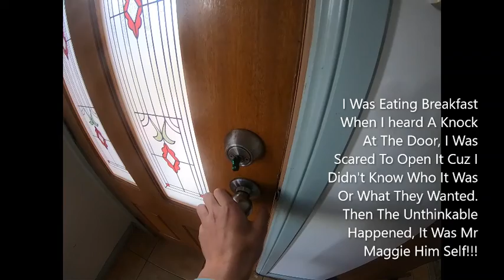Its Scary In Australia!!!